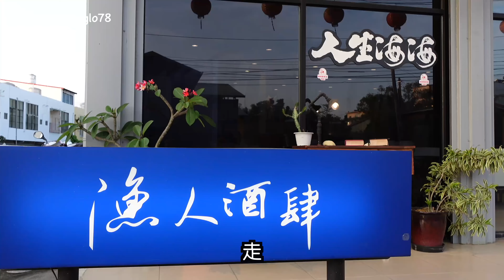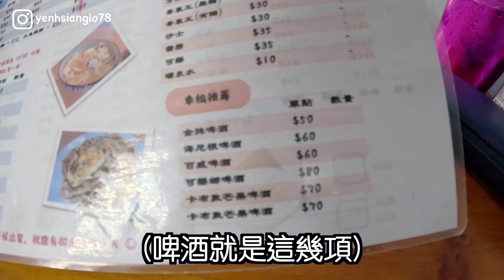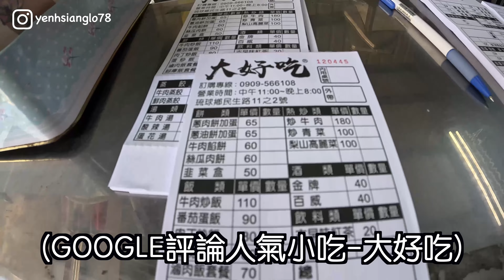小琉球三天兩夜EP.3｜環島吃喝攻略｜美食大集合｜福祿壽囍鯛魚燒｜大好吃蔥肉餅"第一百八十三集"@kozydive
反正閒著也是閒著
就來個小琉球環島吧！

小琉球DAY3行程
00:00 這是預告
00:38 漁人酒肆火鍋吃到飽
01:51 慧玲早午餐
04:28 海找冰下午茶
05:49 大好吃蔥肉餅
06:43 福祿壽囍鯛魚燒
07:45 東港啊進師生魚片

🌟趕快報名自由潛水體驗課程🌟
報名私訊曼呆潛水IG：kozy.dive